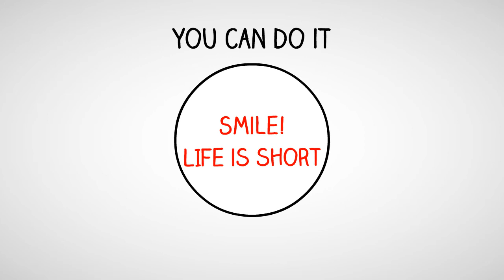Happiness: You Choose To Be Happy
Happiness happens when you choose to be happy. Wishing and hoping and praying will not make you happy.
The thoughts you think and the actions you take (and fail to take) allow you to be happy, healthy and successful across your life.
You are meant ot be part of the community of mankind. Join in.